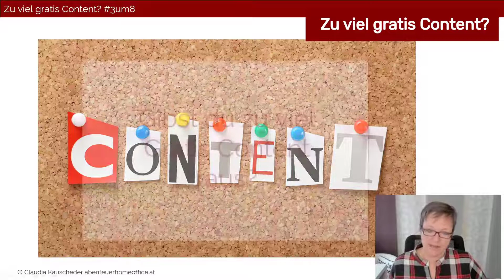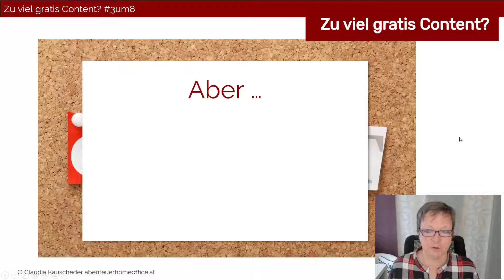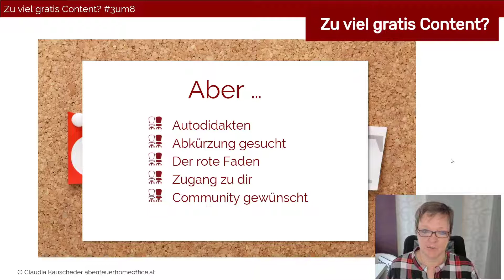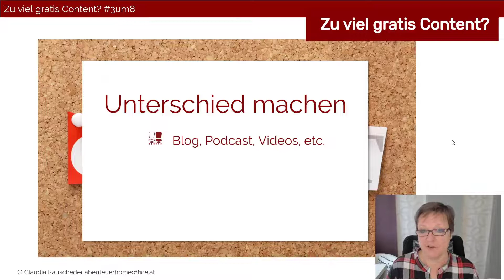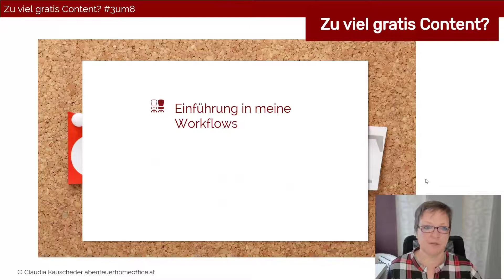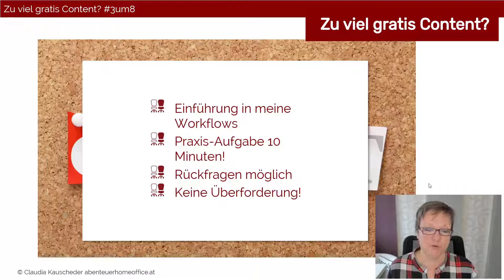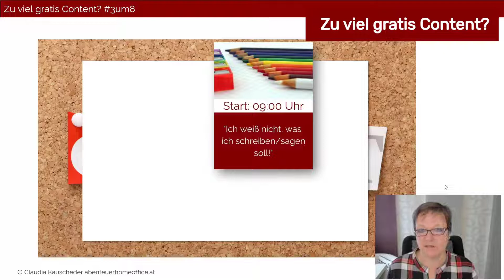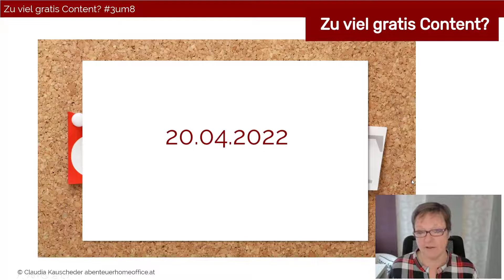Zu viel gratis Content?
Eine immer wiederkehrende Frage ist: "Ist das nicht zu viel gratis Content, den ich rausgebe?" Die eindeutige Antwort lautet in meiner Welt: JEIN 😎.

00:00 Die große Angst: "Dann kauft keiner mehr"
01:00 Ein paar Gegenargumente
04:53 So machst du den Unterschied
12:06 Claudia, übertreibst du es nicht mit dem Intensiv-Tag?

▬ Social Media ▬▬▬▬▬▬▬▬▬▬▬▬▬▬▬